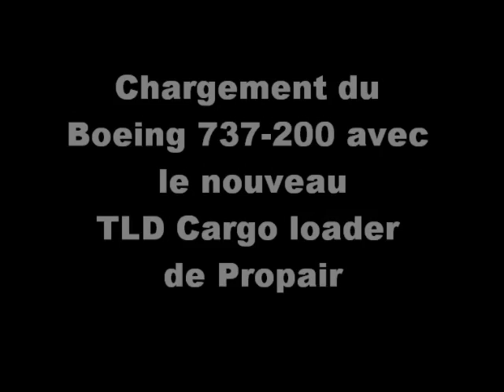C-FFAL Boeing 737-200 - Aéroport Rouyn-Noranda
C-FFAL Boeing 737-200 - Rouyn-Noranda. Chargement du Boeing 737-200 de Xstrata Nickel par le tout nouveau TLD Cargo loader. Bel acquisition de la compagnie Propair de Rouyn-Noranda!